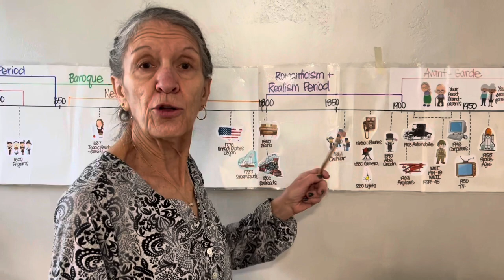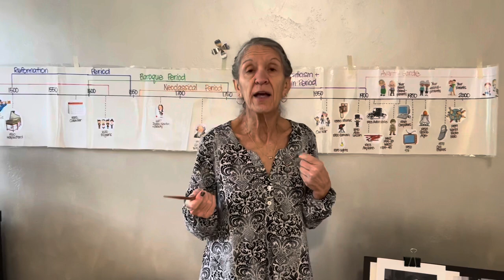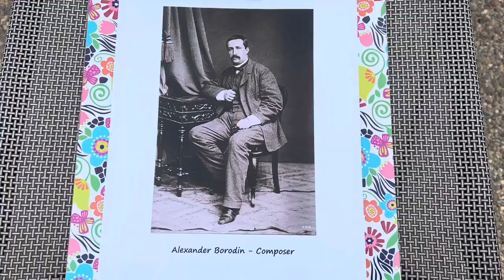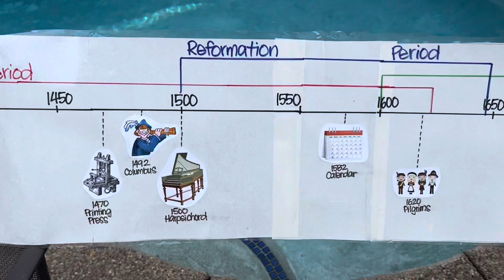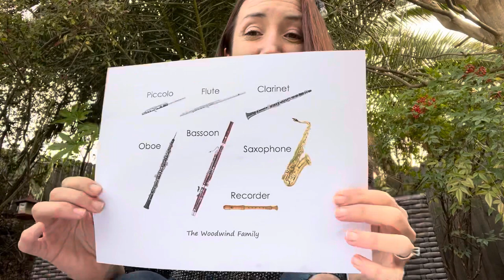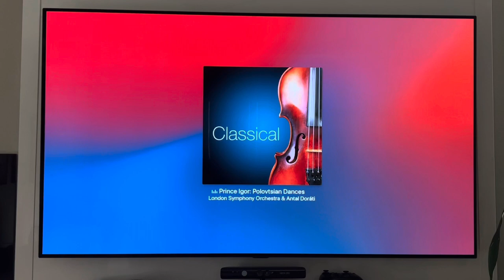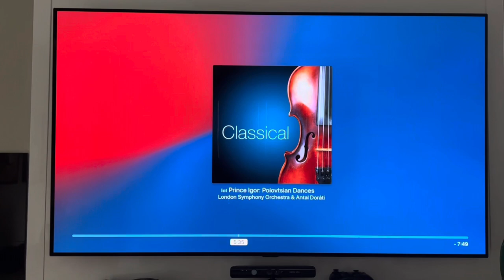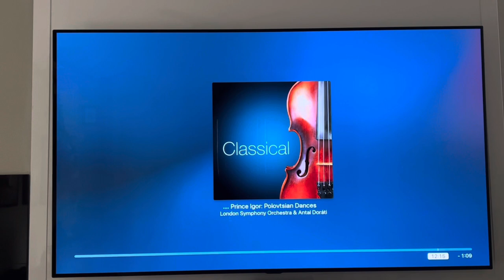Fame 6 Lesson 4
Sandra J. Gallardo Elementary School ‘ 21-22